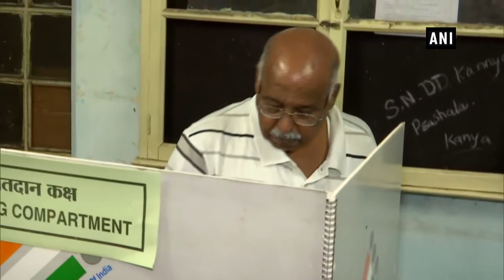Mohan Bhagwat casts his vote in Nagpur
Nagpur (Maharashtra), Oct 21 (ANI): Rashtriya Swayamsevak Sangh (RSS) chief Mohan Bhagwat cast his vote for the Nagpur Central constituency. Bunty Baba Shelke of Congress, BJP’s Vikas Shankarrao Kumbhare and AIMIM’s Abdul Sharique Patel are candidates from Nagpur Central constituency.